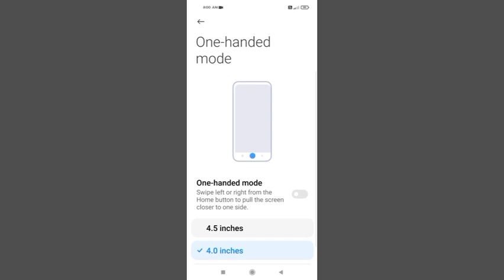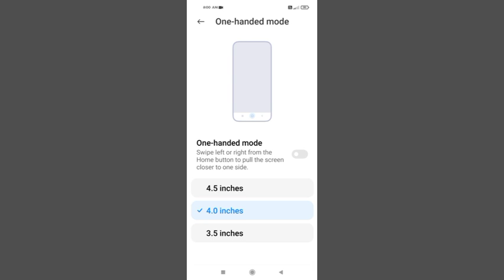Radmi Note 10 Lite Turn on One Handed Mode settings